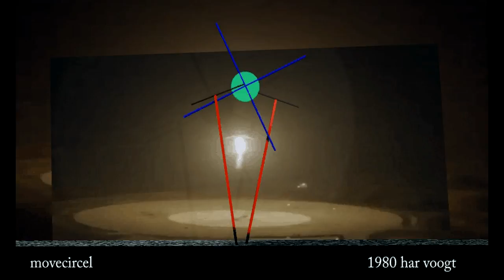movecircel sp 23 xt